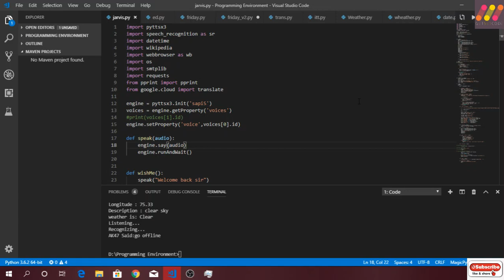JARVIS AI DEMO - JARVIS (Artificial Intelligence) IRON-MAN Jarvis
In this video tutorial, I have shown the demo of the Jarvis AI which I'm working on